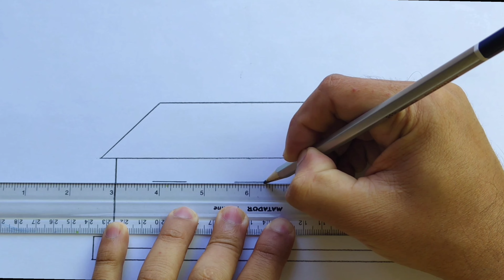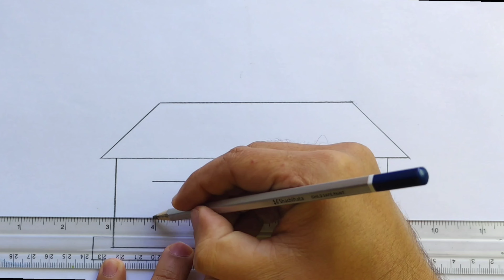Simple House Scenery Drawing And Colouring For Kids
Related Search -
House Drawing | Ghar Drawing | My Home Art
Easy landscape drawing for kids and beginners,
Very Easy House Scenery Drawing,
how to Draw a House Of Scenery,
My House Art,
How to Draw A House From Shapes | Drawing, Coloring and Painting for Kids,
Easy to drawing and Painting
 How to Draw a Simple House Step By Step Very Easy